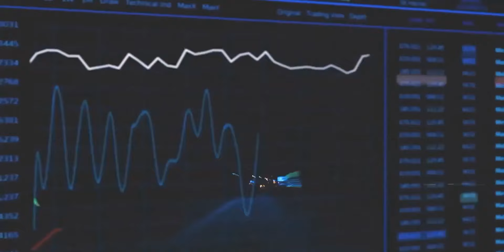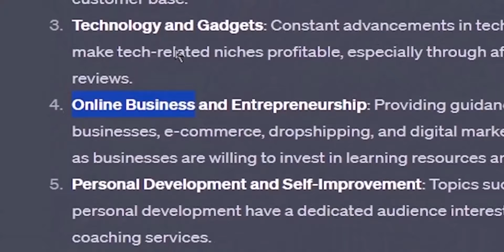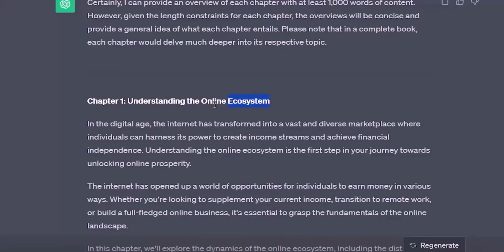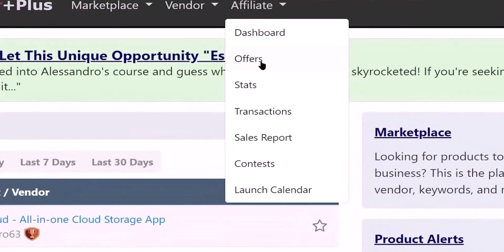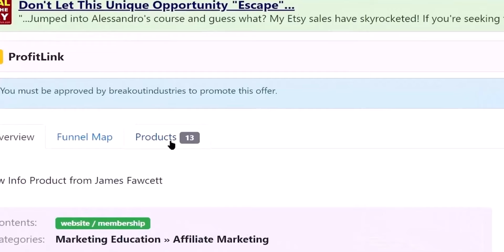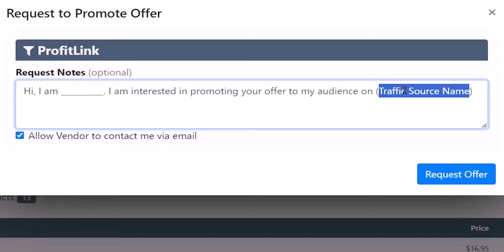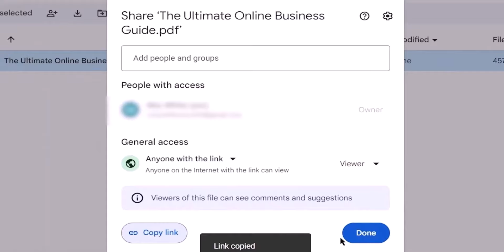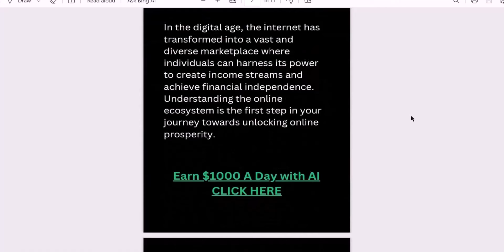الربح من الانترنت 300 دولار بطريقة الاعلانات المستهدفة + اثبات الارباح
جروب الفيسبوك

مُذهلة! 300 دولار ربح من الإنترنت في خطوات سهلة للمبتدئين!
كسر حاجز المستحيل! حقق 300 دولار يوميًا من خلال هذه الطريقة الرهيبة!
السر وراء كسب 15 دولارًا في 10 دقائق فقط! للمبتدئين!
استثمر 10 دقائق فقط واكسب 300 دولار! طريقة رهيبة للمبتدئين!
** وداعًا للفقر! 300 دولار ربح من الإنترنت للمبتدئين!**
لا تضيّع وقتك! طريقة رهيبة تمنحك فرصًا لا حصر لها لتحقيق الدخل للمبتدئين!
وداعًا للوظائف التقليدية! ابدأ العمل الحر من خلال هذه الطريقة الرهيبة للمبتدئين!
استثمر وقتك بذكاء في هذه الطريقة الرهيبة واكسب أدوات ذكية للربح للمبتدئين!
لا تفوّت هذه الفرصة! طريقة رهيبة تغيّر حياتك للأبد للمبتدئين!
مُلهمة! قصص نجاح حقيقية لأشخاص حققوا ثروات من خلال هذه الطريقة الرهيبة للمبتدئين!
كسر حاجز المستحيل! 300 دولار من الإنترنت بطريقة رهيبة (مع إثبات الأرباح)!
وداعًا للوظائف! حقق 300 دولار يوميًا من خلال هذه الطريقة الرهيبة!
السر وراء كسب 15 دولارًا في 10 دقائق فقط! طريقة رهيبة للمبتدئين!
استثمر 10 دقائق فقط واكسب 300 دولار! طريقة رهيبة سهلة!
مُدهش! حقق كل ما تحلم به من خلال هذه الطريقة الرهيبة!
لا تضيّع وقتك! طريقة رهيبة تمنحك فرصًا لا حصر لها لتحقيق الدخل!
وداعًا للوظائف التقليدية! ابدأ العمل الحر من خلال هذه الطريقة الرهيبة!
استثمر وقتك بذكاء في هذه الطريقة الرهيبة واكسب أدوات ذكية للربح!
لا تفوّت هذه الفرصة! طريقة رهيبة تغيّر حياتك للأبد!

تنويه :
اكسب اونلاين ليس لديها اي برامج مدرجة - المعلومات المقدمة هي للاستخدام الخاص ولا تضمن لك النجاح ولا تعتبر نصيحة للاستثمار
اكسب اونلاين غير مسؤلة عن مكاسبك او خسارتك ويجب ان تعرف ان اتخاذ اي خطوة عملية في تطبيق ما تم شرحه في الحلقة يرجع ضمن مسؤليتك الشخصية ...
لا ننصح بانفاق ما لا يمكنك تحمل خسارته .